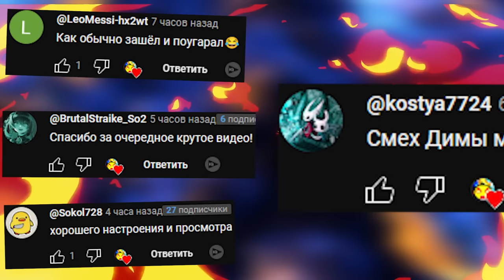КРУТЫЕ МОДЫ В ГАРРИС МОД ПОСТРОЙКИ GMOD SANDBOX ► Garry's Mod